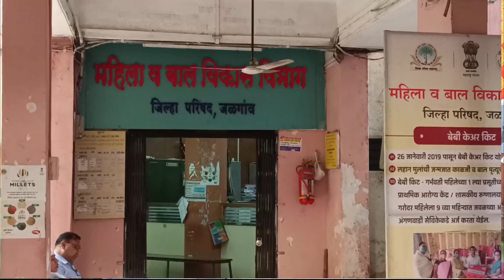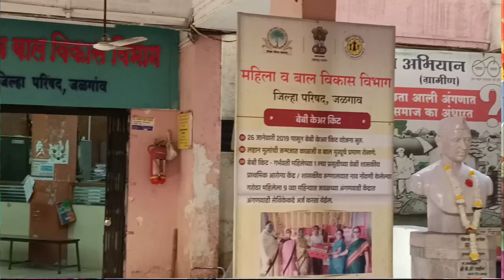सोनवद येथील अंगणवाडी मदतनीस महिलेच जळगाव जिल्हा परिषद समोर अमरण उपोषण...